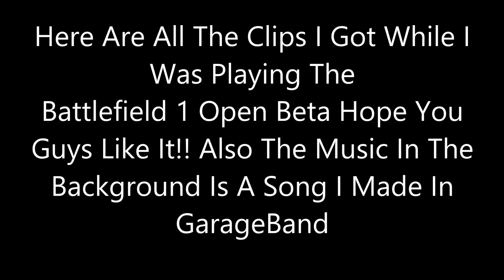BATTLEFIELD 1 OPEN BETA MONTAGE